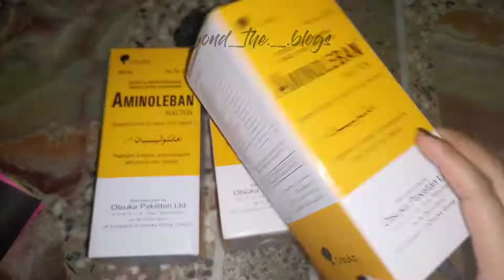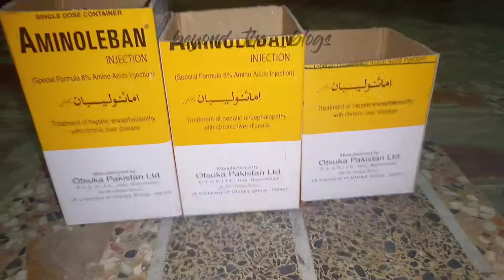make-up organizer and stationary organizer DIY 🖍️🖌️🖌️🖊️🖊️🖋️✒️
That's the thing with handmade items. They still have the person's mark on them, and when you hold them, you feel less alone.